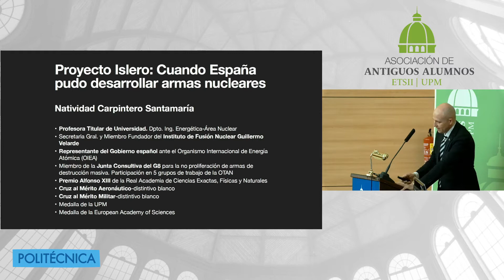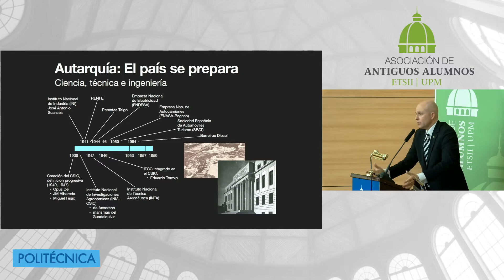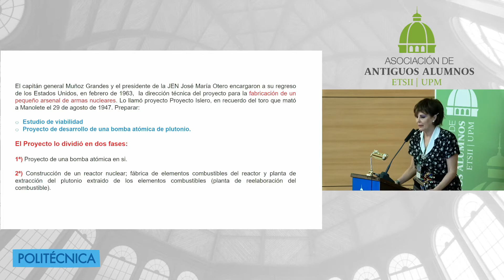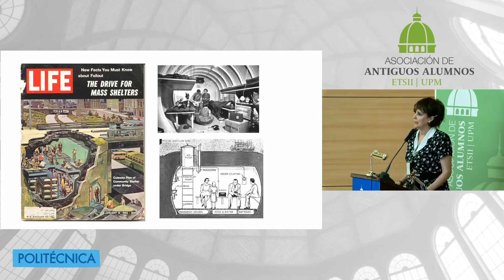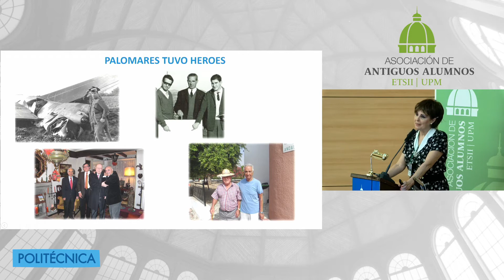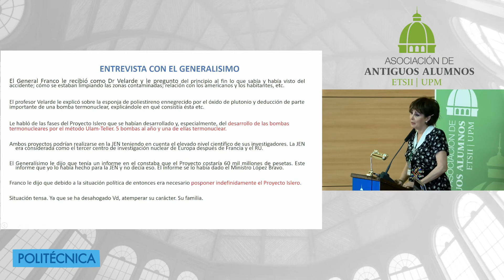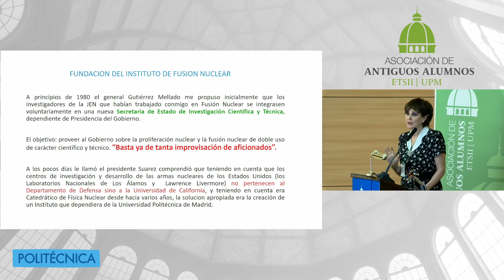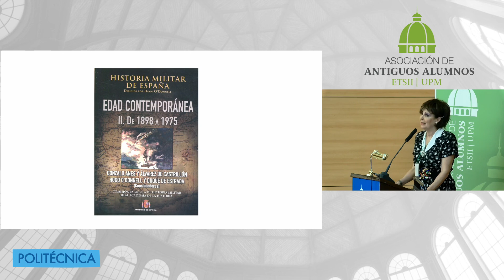"PROYECTO ISLERO. Cuando ESPAÑA pudo desarrollar ARMAS NUCLEARES"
Ponente: Natividad Carpintero Santamaría
Profesora Titular del Departamento de Ingeniería Energética. Área de Ingeniería Nuclear.
Instituto de Fusión Nuclear “Guillermo Velarde” de la ETSII - UPM.
Presenta: Ignacio López Paniagua
Presidente Asociación de Antiguos Alumnos ETSII - UPM